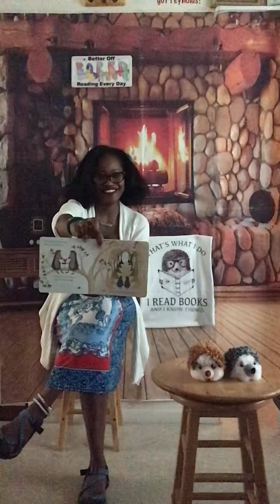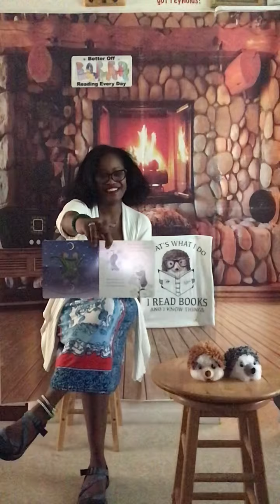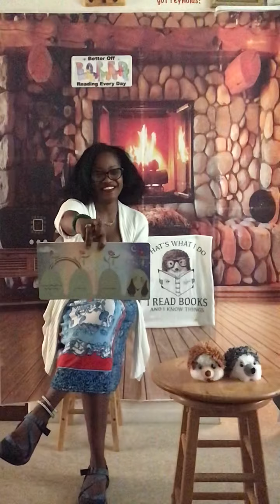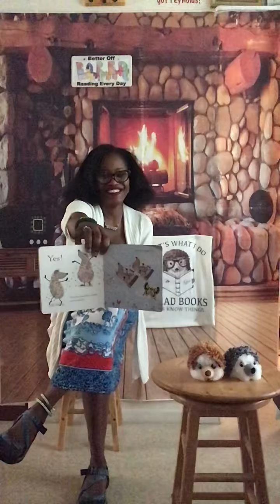Reading # 158 “ Hedgehugs and the Hattiepillar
Best friends trying to solve a problem